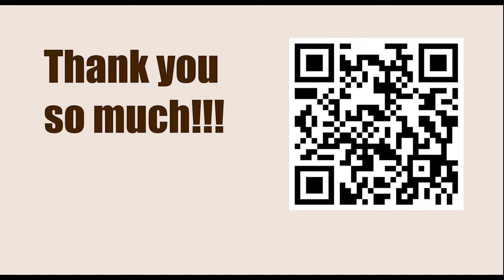Opening Traps - Irving Chernev || Ruy Lopez